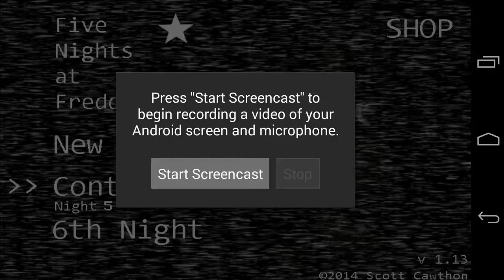Five Nights At Freddy's (Android) - Night 6 Attempt 1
I tried my hand at the bonus 6th night, but it looks like I can't just skate by like I did with the 5th night. I will probably keep trying until I beat it, or until I ruin all of my good pants and have to call it quits.